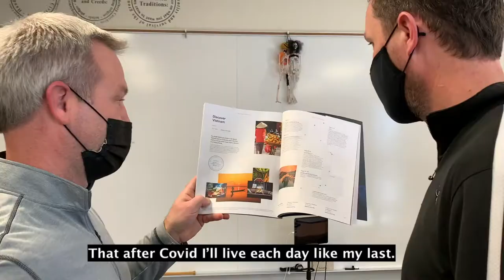Vietnam: The Country Beyond the War